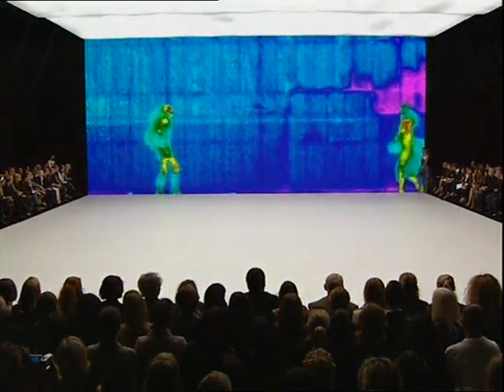Alexander McQueen spring summer 2003 IRERE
collection designed by Alexander McQueen for the brand and presented at Paris Fashion Week in October 2002.